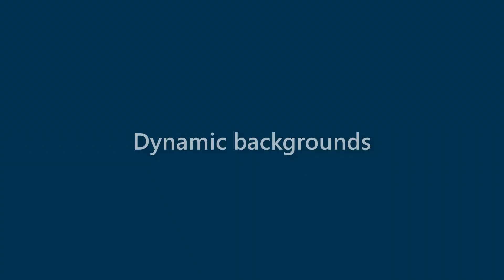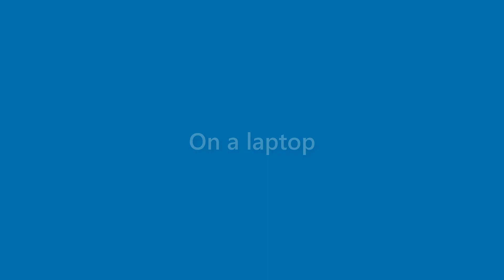Benny Dean - appearance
Name Look - Benny Dean - appearance. In this video we present "Benny Dean" name look and feel in various scenarios.
This video will cover:
How does "Benny Dean" look as a personal letterhead?
How does "Benny Dean" look on a business card?
How does "Benny Dean" look on a computer/laptop screen?
How does "Benny Dean" look with different background colors?
How does "Benny Dean" look with various fonts?